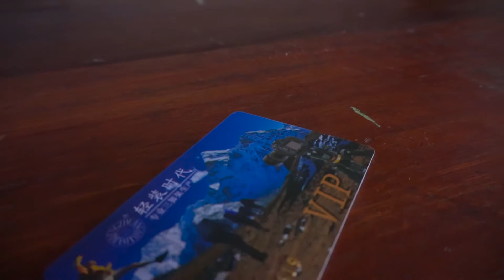Tripod Beike QZSD Q999H - Murah Dan Banyak Fitur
di video kali ini saya unboxing sekaligus review singkat sebuah tripod dari beike yang type nya QZSD Q999H. selain harga yang lumayan murah di banding tripod lain tripod ini juga banyak fitur, jadi lebih banyak juga fiturnya